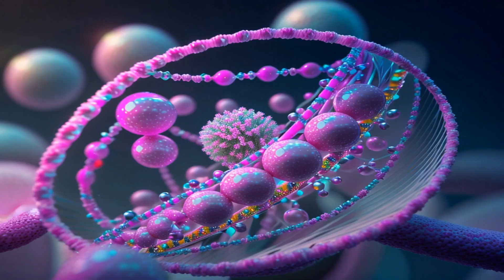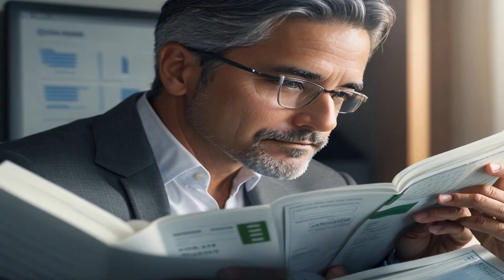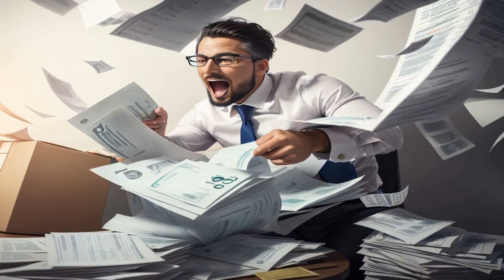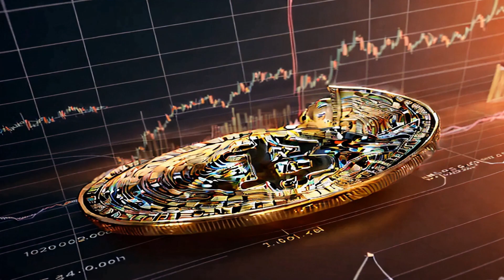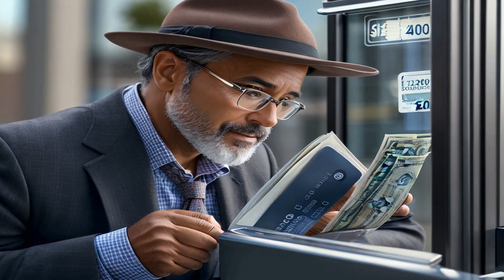Unlock the Secrets to Magnetism: How Attractive People Captivate the World